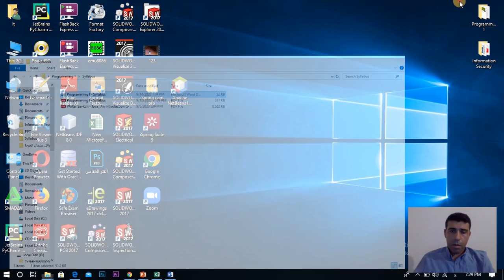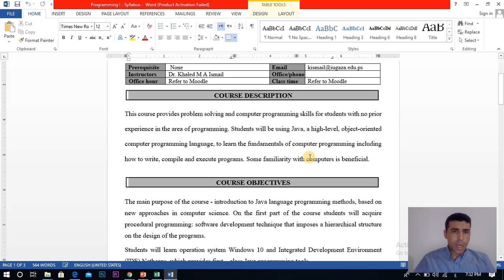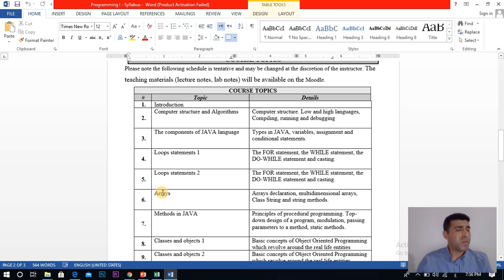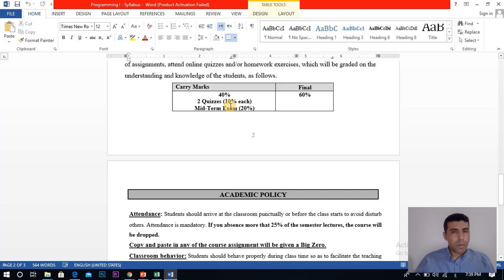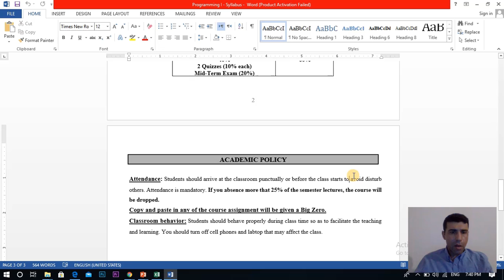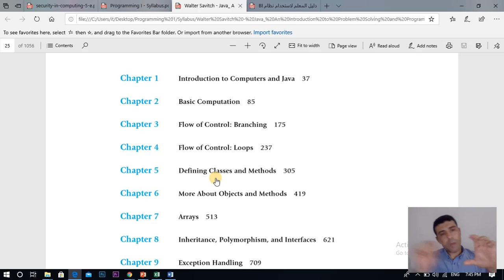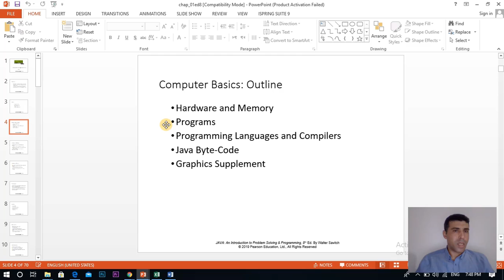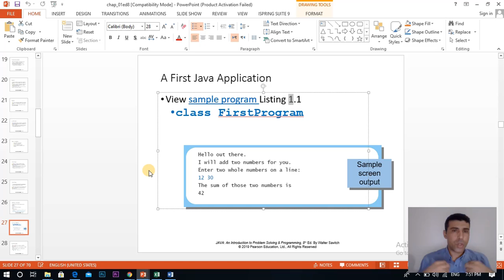Programming 1 - Lecture 1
محاضرة تعريفية بمساق برمجة 1